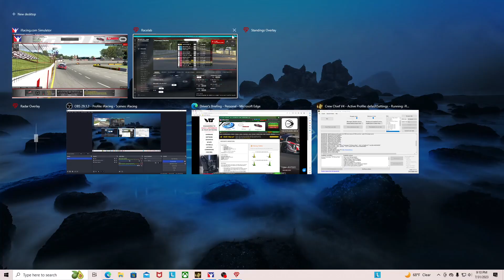Short Track Shenanigans Never Cease to Amaze - iRacing ARCA Menards Series Lanier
iRacing ARCA Menards Series - Lanier National Speedway - Asphalt

Software:
CrewChief v4
RacelabApps Standings & Radar Overlays

Computer Specs:
Intel® Core™ i5-10400 Processor at 2.9GHz
16GB DDR4 (4-DIMM) 2933MHz RAM
1TB 7200 RPM Hard Drive
256GB NVMe M.2 Solid State Drive

0:00 Introduction
0:47 Start of race
14:52 Post Race Review